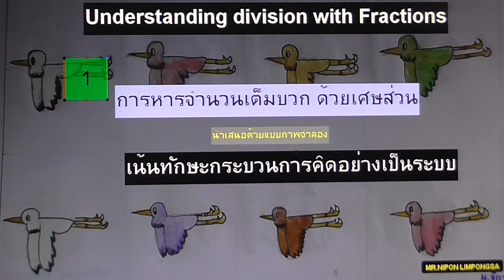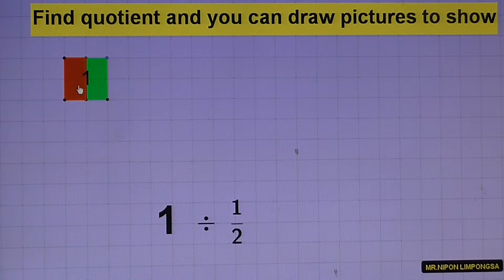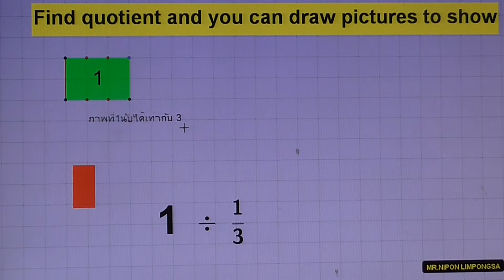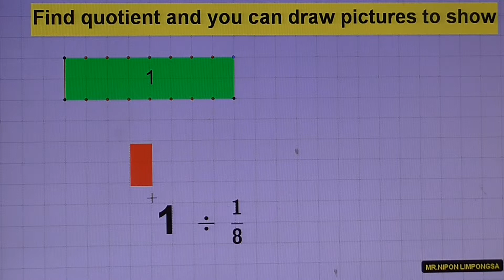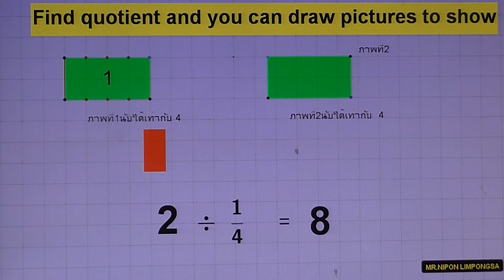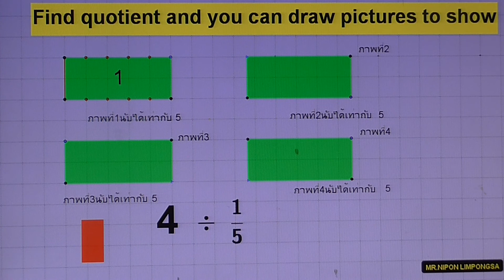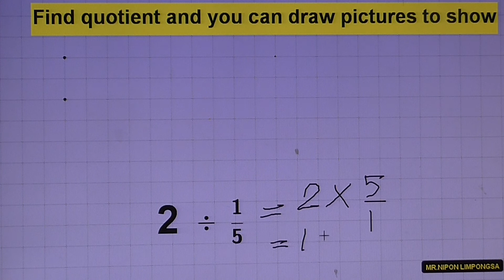กาหารจำนวนนับด้วยเศษส่วน(division with fractions)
เป็นการสอนทักษะกระบวนการคิดอย่างเป็นระบบ โดยนำเสนอเป็นรูปสี่เหลี่ยมผืนผ้า ส่งเสริมกระบวนการคิด เหมาะสำหรับนร.ประถมศึกษา4-6 และระดับมัธยมศึกษาปีที่ 1-2